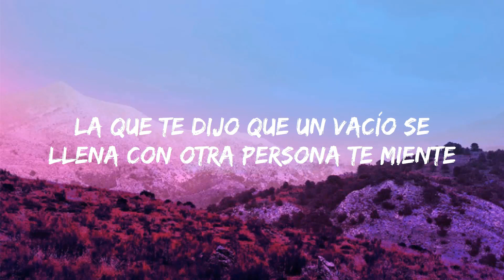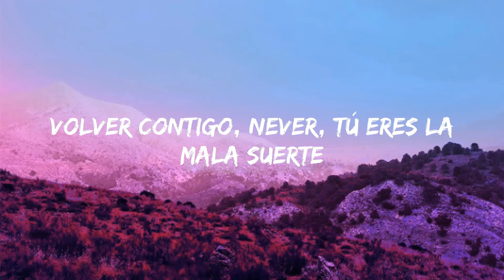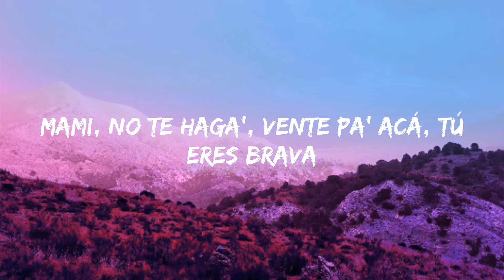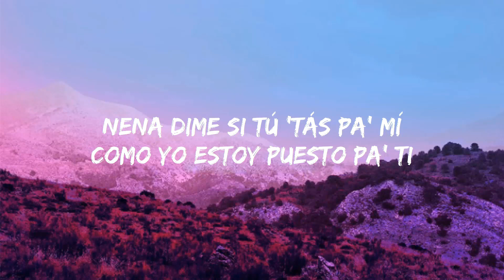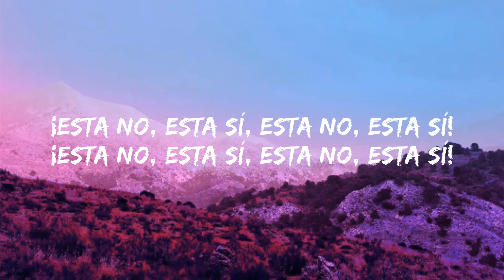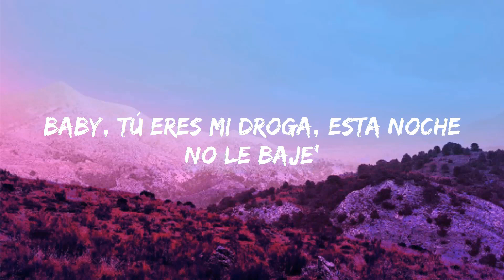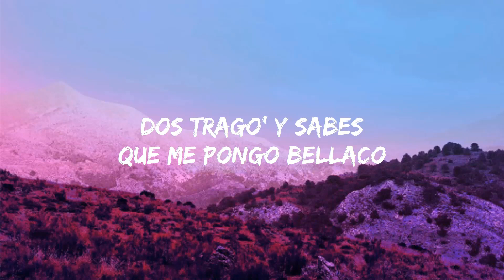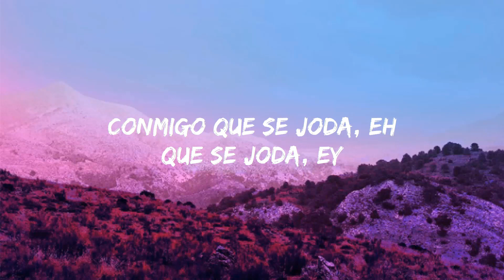KAROL G & Shakira - TQG (Letra/Lyric) | Jet 41